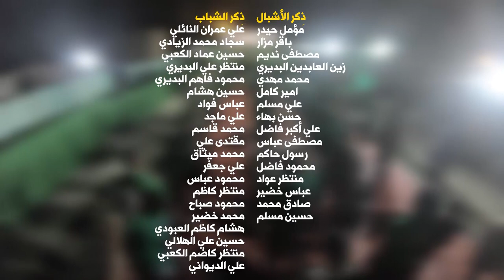ثار الطفوف || أداء: عباس الموسوي | حسين الخليفاوي || كلمات: جابر الحلفي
|| ثار الطفوف
|| أداء: عباس الموسوي | حسين الخليفاوي
|| كلمات: جابر الحلفي

|| ذِكر: مؤمل حيدر | باقر مزار | مصطفى نديم | زين العابدين البديري| محمد مهدي | امير كامل | علي مسلم | حسن بهاء | علي أكبر فاضل | مصطفى عباس | رسول حاكم | محمود فاضل | منتظر عواد | عباس خضير | صادق محمد | حسين مسلم

|| ذِكر الأشبال: علي عمران النائلي | سجاد محمد الزيادي | حسين عماد الكعبي | منتظر علي البديري | محمود فاهم البديري | حسين هشام | عباس فواد | علي ماجد | محمد قاسم | مقتدى علي | محمد ميثاق | علي جعفر | محمود عباس | منتظر كاظم | محمود صباح | محمد خضير | هشام كاظم العبودي | حسين علي الهلالي | منتظر كاضم الكعبي | علي الديواني

المهرجان (( 11 ))
الشور المَهْدَوي.. تَقْوى - وَسَطِيّة - أخلاق
الديوانية - الدغارة

|| كلمات القصيدة::

يا بو صالح يالمهدي
غيبتك صارت طويله     والعلم ردنه تشيله
تاخذ بثار الطفوف
انته درب حسين دربك    للفرج كلهه تندبك
وانته بعيونك تشوف
انته غايتنه وأملنه        للظهور نمهّد احنه
وللجروح انته تروف
هوووه
اليوم نگل للحجه
تريده انصار الله

اگطع عروگ الضلاله        نريدك تأدي الرساله
كمّل حسين البداه
يا هوه بريتي أشمّه      گلبي يلهج دوم بِاسمه
رايد يلبّي النداه
من السبات شوكت نگعد؟!    والعَجَل نبقه نردد
بالسلام نعيش ونعيش بأخاء
هوووه
بجاه حسين تعجّل
دولة عدلك تبنيهه

لطم شور وبندريه    كلنه تقوى ووسطيه
ننتظر مهدي الأمم
مهدي ما تنعد سنينه   يا بو صالح ما تجينه؟!
نريدك تحطّم صنم
بالفتن غرگت تراهه    الناس ما نعرف شجاهه
منهه ما واحد سلم
هوووه
اصنام نريد تحطم
بيدك مهدينه

طلعه ما صارت قريبه    ساكت لهسّه عجيبه!
كثرت اعلينه الفتن
ثار ابو اليمّه ورضيعه     وطالب بثار الفجيعه
ولسبوهه وكثرت عليهه المحن
سيف ذو الفقار بيده      گطع ارگاب العنيده
وخلفت ما بايعن
هوووه
 وطفل حسين يريدك
تاخذ ثاره من الذبحوه

گلبي من جمعه لجمعه    ينتظر صوتك يسمعه
وتطفه نيران الگلب
عمره خلص بانتظاره       رايد يشوف الشراره
وريح بالصحراء تهب
آنه أمنيتي أشوفك       آنه احبك ما أعوفك
ما خسر كلمن يحب
هوووه
 اليوم الشور يحشم
وين انصار الله؟!
جابر الحلفي